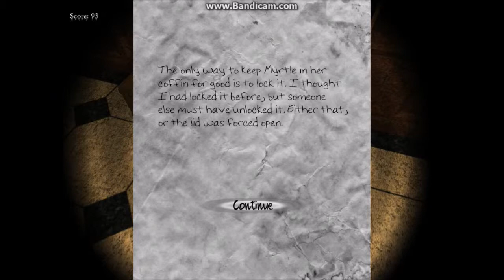Black Rose beat of first try!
Hey guys and gals! So I played some Black Rose today and I BEAT IT ON THE FIRST TRY! Also the reason i played this is because my fav youtuber Shanna Malcolm (Link to her channel ) played it and died so I thought I would try to beat it.